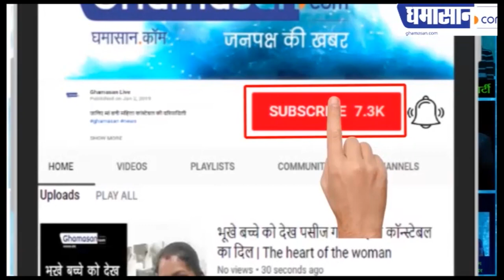Sapna Choudhary का Goli Chal Javegi Dance Video हुआ Social Media पर Viral | Ghamasan Live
Viral हुआ Sapna Choudhary का Video,
Social Media पर छाया Video